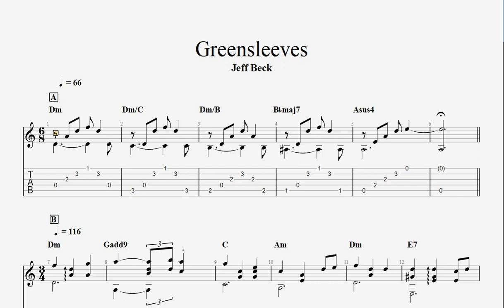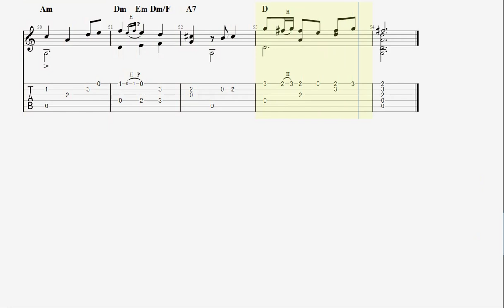Greensleeves - Jeff Beck